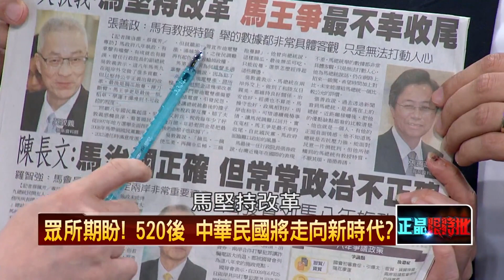周玉蔻：台灣有挑釁嗎，你所謂的彈性，民進黨有彈性，中共有彈性嗎，沒支持新政策，沒批判中共， 是親民黨自絕於台灣的開始，玩弄了太多的投機、權術，人民會看到真相 會予以譴責。 vs 劉文雄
周玉蔻：八年來馬英九所謂的兩岸關係，九二共識 一中各表，黃粱一夢 虛幻一朝 一切結束，九二共識已經成為明日黃花 在明天將被埋葬，從明天開始 台灣要做一個靠自已的國家
親民黨有一個叫高金素梅，你們接納了一個從胡錦濤手上拿到補助款的原住民的立委，這是親民黨應該有的態度嗎，520之後，我們仍要嚴密地監督執政者，520之後我要呼籲所有的年輕世代，請你站出來，監督每一個角落的政治人物，因為2016的總統選舉告訴我們，監督是有效的，監督跟批判是有回應的，我們希望明天開始的政府真的是屬於人民的，不要太多其它的考量
20160519 正晶限時批
宋支持終極統一 批馬英九蔡英文違憲
一位曾活在宋楚瑜高壓治台陰影下ㄟ資深記者小時的親身經歷.
親民黨_秦金生：統一是毎個中華兒女的重要責任
宋楚瑜強調「大陸的導彈絕不是對著台灣人，大陸的導彈部署是為了保衛中國人的領土。」
宋楚瑜：「200萬陸客不再來阿里山 怎麼辦？」
「YA！！！！！！！！！！！！！！！！！！」
—全劇終—
劉文雄 被周玉蔻噹了。主持人：「今天應該是派張碩文來才對或者康仁俊也可以」
王炳忠成功打臉劉文雄 這巴掌打到會痛 (遭炳忠起底)
網友：
「劉文雄建立好幾年的洗白形象毀於一個屁孩」
「真小人果然 勝 偽君子     餅中怒得1分」
「急統賣台派何苦為難終極統一派呢」
「柄中:你以為我叫柄中叫假的嗎?你的把柄在我手中」
「親民黨這種親中黨 還想裝白色力量? 要不要臉?」
「劉本是雙面政客」
「跳針屁孩偉忠撕下偽君子劉文雄的假面具」
「炳中出道以來第一勝」
劉文雄還讚揚王曉波，「我都不是說要把它(課綱)改得回過去說，一模一樣，但是這裡面我
們可以夾雜一點台灣意識，這我贊成的，我們台灣住那麼久，文化有點不一樣。可是我們源
自於中國這問題，是無法改變的事實嘛！所以我覺得馬英九是罪人，所以我今天要對王曉波
劉文雄：還好有王曉波當召集人
劉文雄吼王炳忠7次「廢話」 網友：親民黨遭起底不爽了
劉文雄吼王炳忠「廢話 不要講話了」
王炳忠再戰劉文雄 深夜臉書PO文批公然說謊
劉文雄大鬧國慶典禮，公然穿梭在行進間的三軍儀隊中軍警玩起躲貓貓
汪潔民：「国民党已經爛到這個程度，還要跟他與虎謀皮，那只有一句話 我呸」 vs 劉文雄